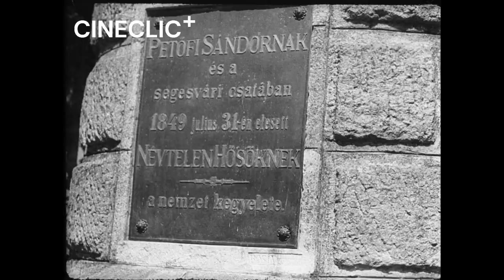Prezentarea avionului MR-2 cu 5 locuri care va fi dat in folosință 1956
Prezentarea avionului MR-2 cu 5 locuri care va fi dat in folosință; În satul Albești, o comisie româno – maghiară cercetează locurile pentru descoperirea gropii comune în care a fost îngropat poetul Petőfi Sándor. Imagini ale monumentului poetului.